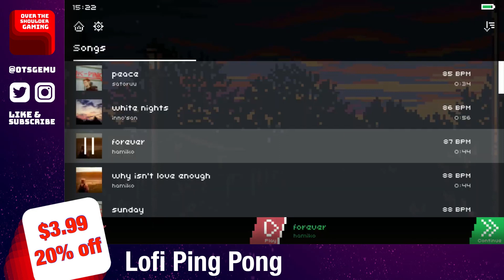Cool ESHOP Deals! | ESHOP Sales Right Now!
Welcome to another ESHOP sale video!  Here are some of the games on sale on the Nintendo eShop. Have fun with these awesome deals!

Games in this video:
- Lofi Ping Pong
- Hypnospace Outlaw
- Mr. Shifty
- Super Magbot
- Alex Kidd in Miracle World DX
- 20XX
- Devil Slayer Raksasi
- Cruel Bands Career
- Fatum Betula
- Billion Road